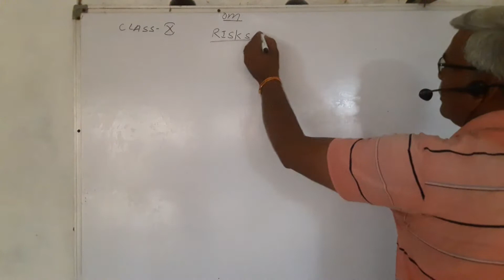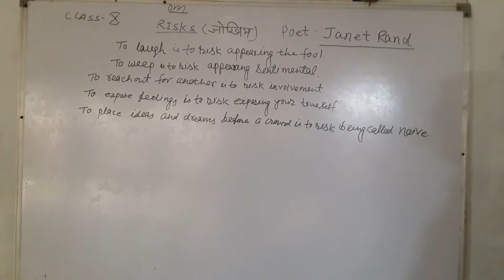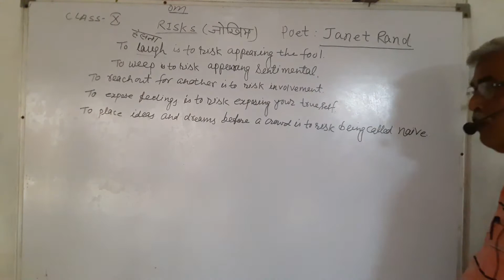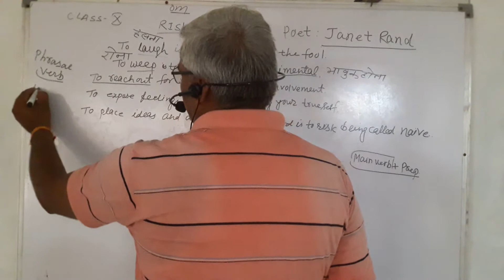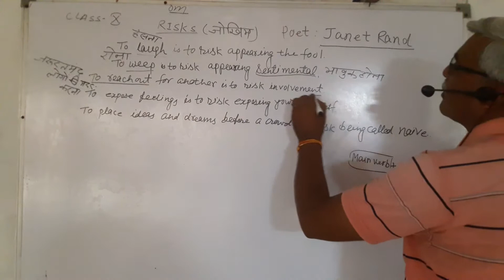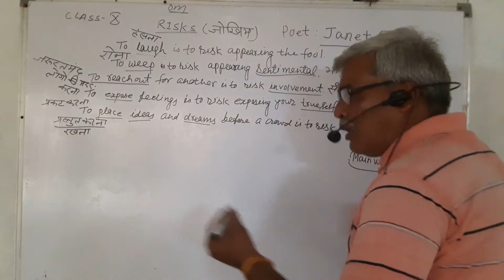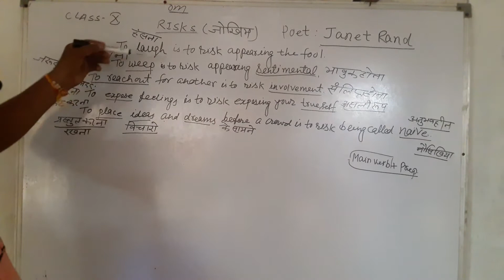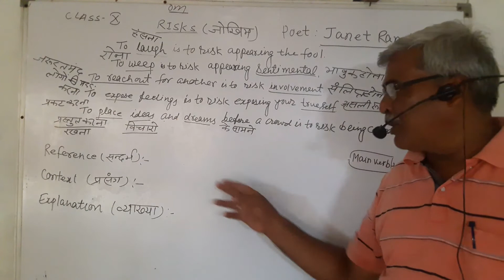RISKS POEM CLASS 10